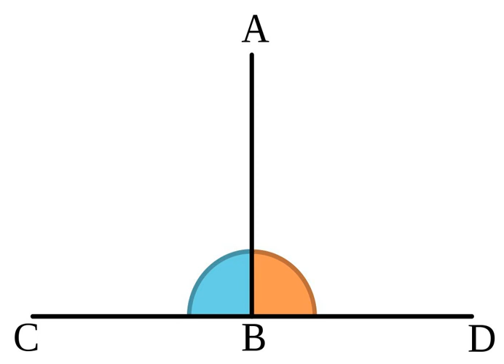Orthogonal subspace | Wikipedia audio article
00:00:52 1 Etymology
00:01:33 2 Mathematics and physics
00:01:44 2.1 Definitions
00:04:49 2.2 Euclidean vector spaces
00:06:11 2.3 Orthogonal functions
00:10:00 2.4 Examples
00:10:25 2.4.1 Orthogonal polynomials
00:12:49 2.4.2 Orthogonal states in quantum mechanics
00:13:11 3 Art
00:14:37 4 Computer science
00:16:18 5 Communications
00:17:26 6 Statistics, econometrics, and economics
00:19:56 7 Taxonomy
00:21:46 8 Combinatorics
00:23:26 9 Chemistry and biochemistry
00:23:48 10 System reliability
00:24:11 11 Neuroscience
00:26:08 12 Gaming
00:26:50 13 Other examples
00:27:12 14 See also
00:27:49 15 Notes
00:28:44 16 References

- Socrates

SUMMARY
In mathematics, orthogonality is the generalization of the notion of perpendicularity to the linear algebra of bilinear forms.  Two elements u and v of a vector space with bilinear form B are orthogonal when B(u, v) = 0.  Depending on the bilinear form, the vector space may contain nonzero self-orthogonal vectors. In the case of function spaces, families of orthogonal functions are used to form a basis.
By extension, orthogonality is also used to refer to the separation of specific features of a system. The term also has specialized meanings in other fields including art and chemistry.